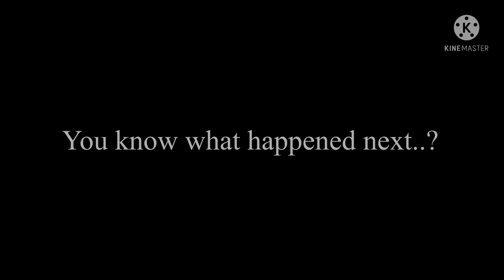Why is this happening top eleven….?